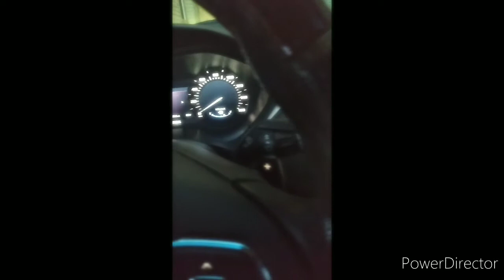500 horses "lilgeolit" battle creek michigan rap music nipsey hussle cover song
lilgeolit new album "next up " drops 2022 filmed and produced by "everything to live for" records this is a tribute song for nipsey hussle rip